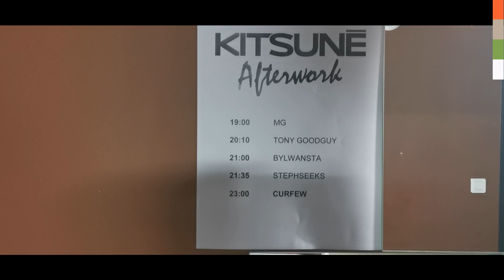"KICKSTAND" - ByLwansta (Kitsuné Afterwork Wrap-up) - Paris, France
A wrap-up video from ByLwansta's recent trip up to Paris, France for Kitsuné Afterwork.

2019 NORMVL